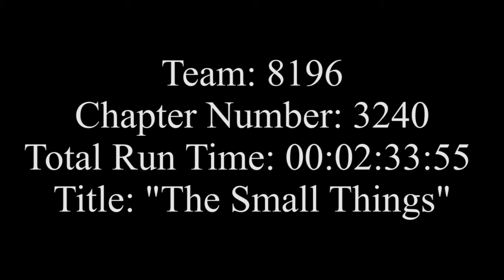DCP State Video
video made for a state skills USA video competition where we had about 13 hours to make a short film over a specific prompt